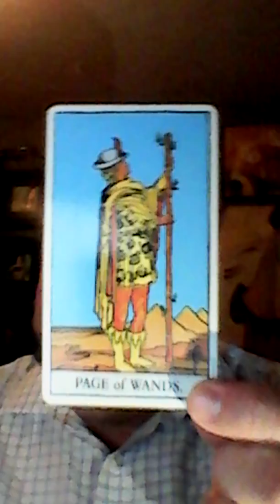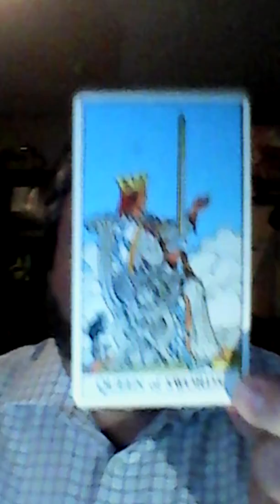Wednesday, March 27, 2019 - Daily Tarot card energy reading: 3 cards drawn, all Court cards!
Sun in Aries, fire sign; Moon void of course until 10:10 AM East coast time, moving into Capricorn, earth sign